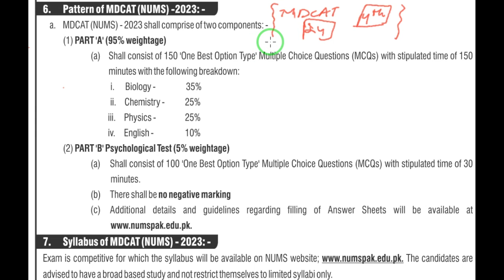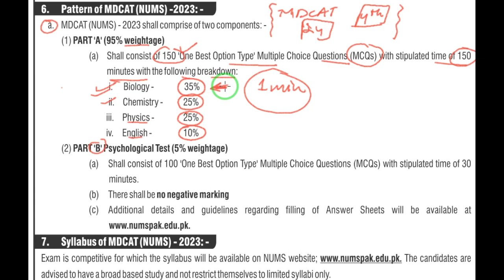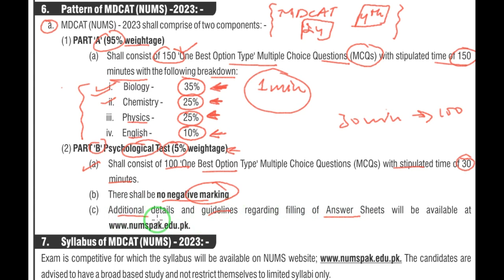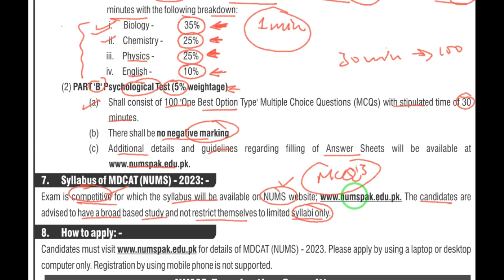NUMS MDCAT 2023 Test pattern | Latest News about NUMS admission in MBBS & BDS